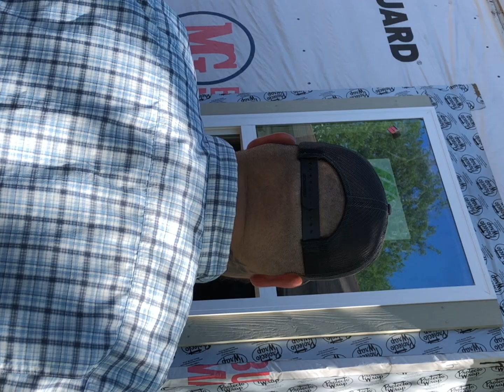Installing hardie 1x4s on the windows